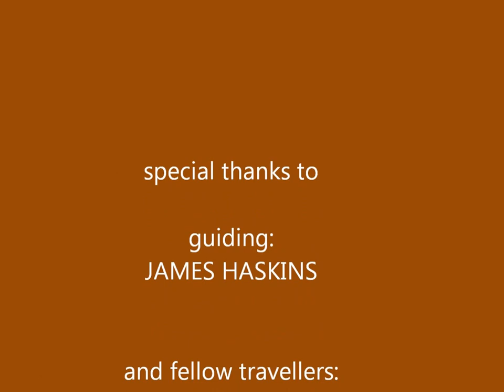SAVUTI a gamedrive impression.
mobile phone video flashes of phototrip November 2012